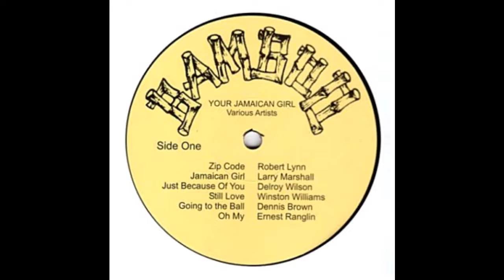Robert Lynn - Zip Code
Robert Lynn
Zip Code
Your Jamaican Girl
Bamboo Records